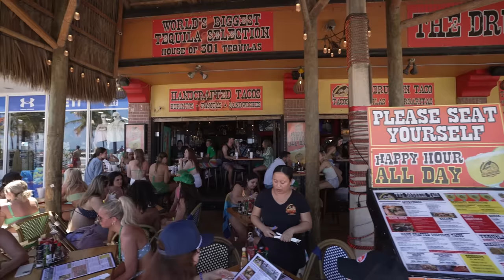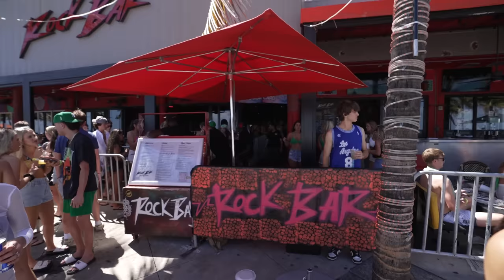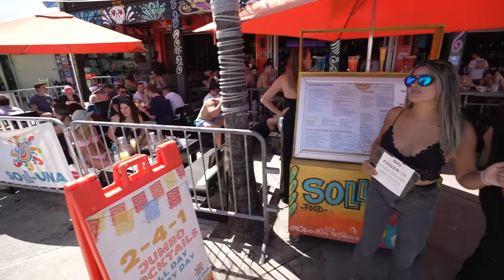Spring Break 2023 in Fort Lauderdale is Insane ! (Chit Show)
Welcome to the Chit Show in 2023 spring break ! In this video, we're going to take you on a wild ride as we explore some of the most exciting destinations for college students during spring break.

As luck would have it, our trip coincided with St. Patrick's Day, which made for an even more exciting experience. We celebrated the holiday in style, enjoying traditional Irish food and drinks while sporting green attire and festive accessories.

Of course, no spring break would be complete without a bit of alcohol, and we definitely indulged in some fun and festive drinks throughout our trip. But we always made sure to drink responsibly and stay safe, never drinking and driving or engaging in dangerous behavior.

Throughout the video, you'll see footage of us exploring different cities, hitting up the beach, and enjoying some of the local attractions. From beach parties to bar crawls, our trip was packed with adventure and excitement.

So if you're looking for some inspiration for your own spring break trip, or just want to live vicariously through our experiences, be sure to check out this video!